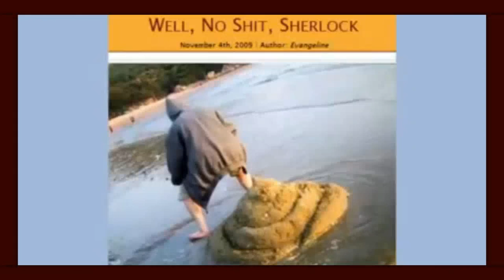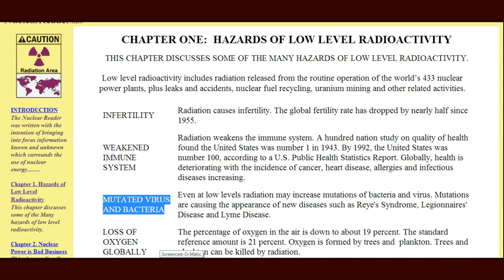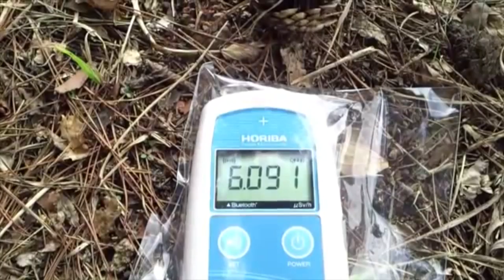Murdering Marine Life-No Plan to Stop Radioactive Contamination of Pacific (01 May 2014) Fukushima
No plan to stop Fukushima from contaminating Pacific? Tepco adviser 'doubts' ice wall can stop groundwater from flooding plant — We're concerned it may affect 'environmental protection' and cause 'unintended consequences'

Expert: TEPCO's safety culture still insufficient
A panel of nuclear experts monitoring reforms at the Tokyo Electric Power Company says the utility's nuclear safety culture has not yet reached the required level.
TEPCO regularly reports to the independent advisory panel the utility set up after the 2011 accident at its Fukushima Daiichi plant. The utility gives updates on reforms to safety measures at nuclear power plants.
In the latest report, submitted on Thursday, TEPCO officials acknowledge management problems led to troubles with systems used to purify contaminated water, and repeated water leaks.
They say the firm has failed to end the vicious cycle of relying on makeshift systems due to lack of time, which leads to fresh troubles.
They say they were unable to make full preparations for cleanup work while being aware of a lack of technological capabilities.

Radioactive Reality (01 May 2014) "Unbelievable Hordes" of Fish near California coast / Fukushima
Published by NibiruMagick2012 on May 1, 2014